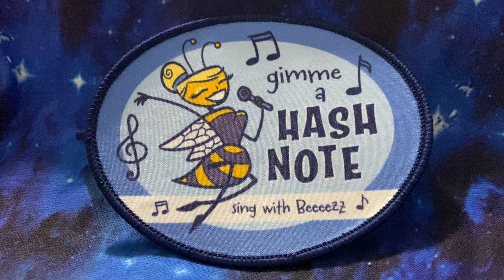This Trail’s A Mystery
This trails a mystery / I find I’m all alone
Am I the FRB / I wanna go hoooome
When you call RU, It’s like a little prayer
I’m down on my knees, Is that a hash mark there
In the midnight hour, Searchin’ hills for flour
Feeling such despair, Gonna roast that hare